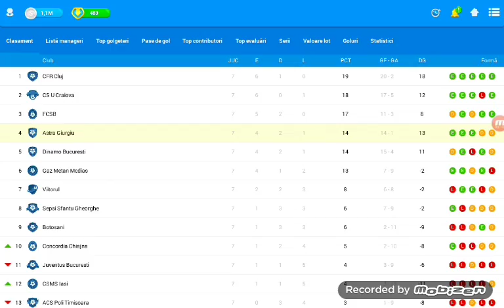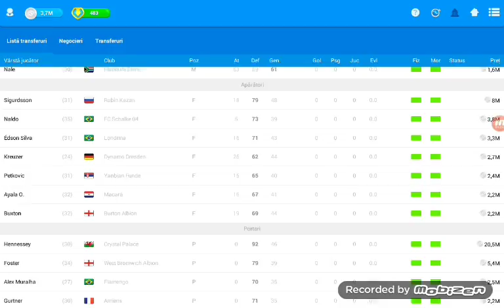Astra Giurgiu vs Dinamo Bucuresti remiza alba